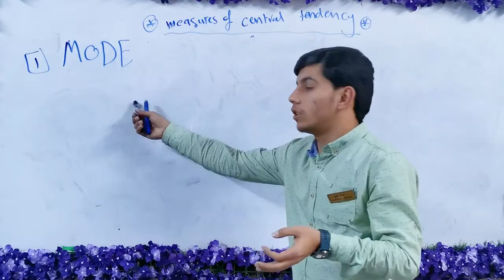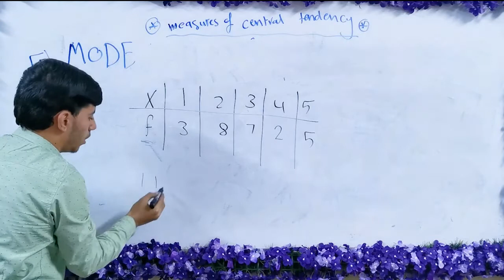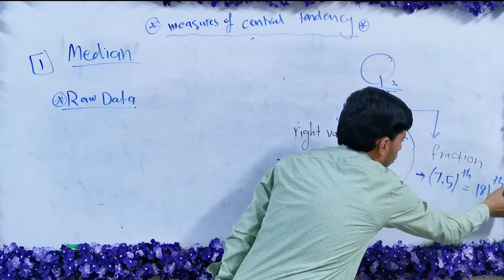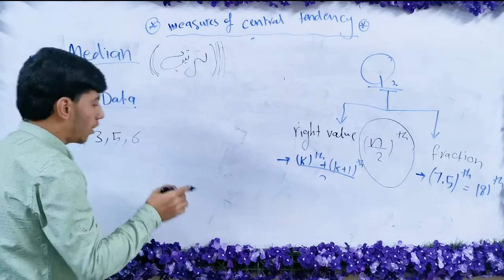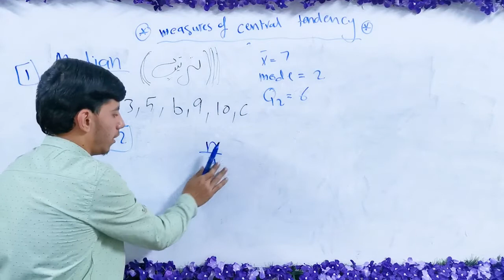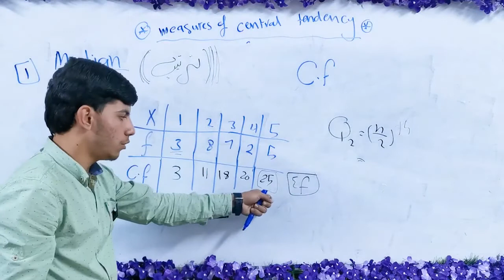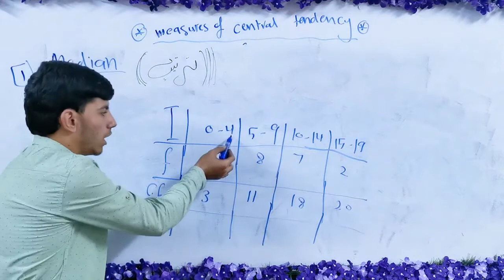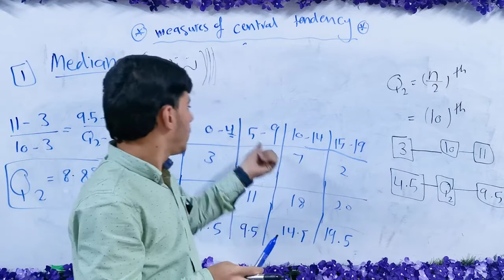compute measures of central tendency 2